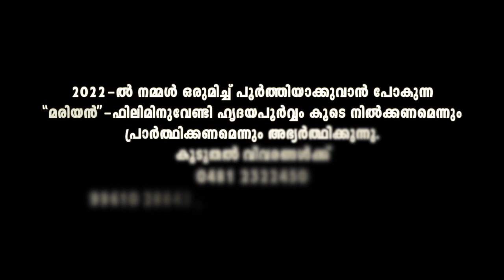P SUSHEELA Super Hit Christian Melody | KALVARIKKUNNIL YAGAMEKIYA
KALVARIKKUNNIL YAGAMEKIYA is an old Christian Classic melody hit song sung by P Susheela in the music of M J Thomas.